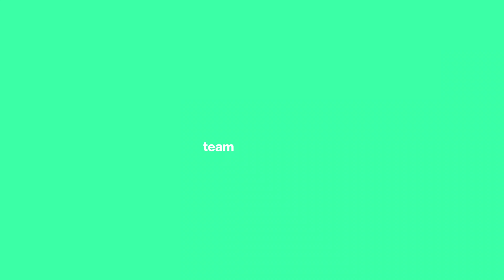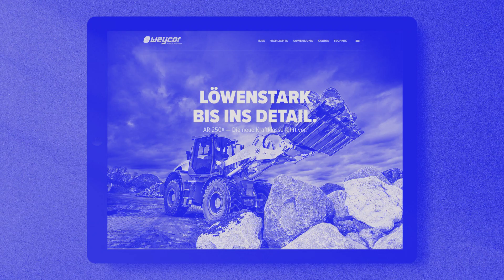film;#/!* | imagefilm | by team;iken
zeichen setzen; marke machen!